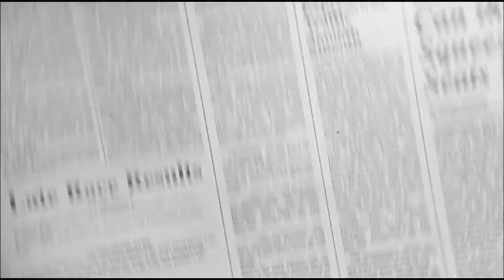Jimmy 'The Tulip' Tudeski hates Mayonnaise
_       M
         A
         Y
D      O
E  T  N
A  O N
T       A
H       I
         S
         E